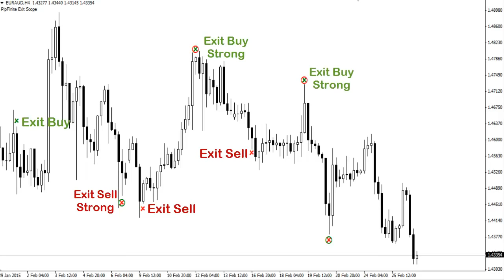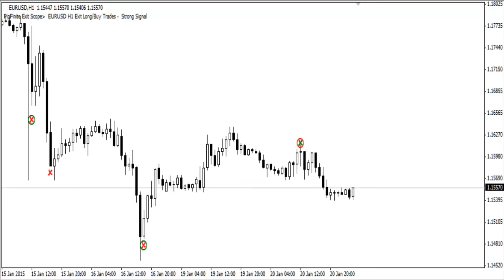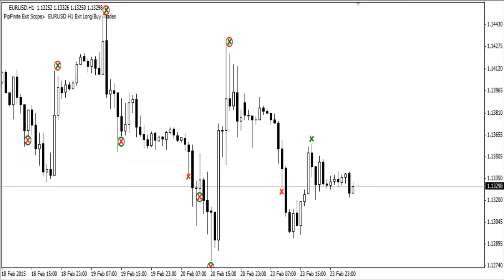PipFinite Exit Scope Professional Exit Indicator